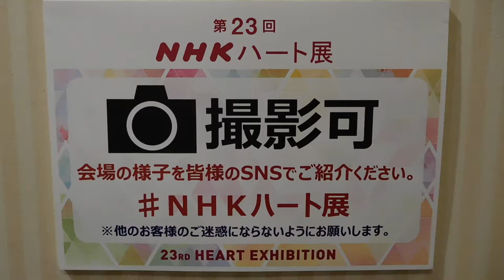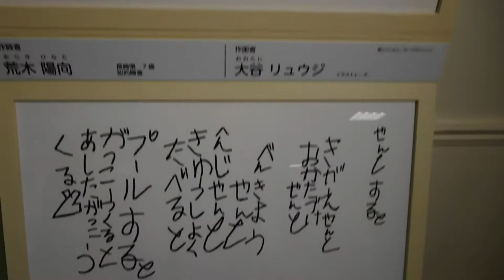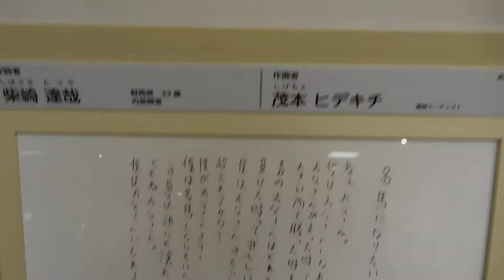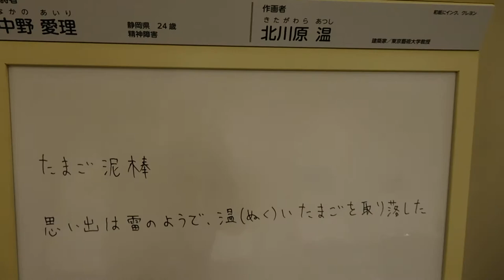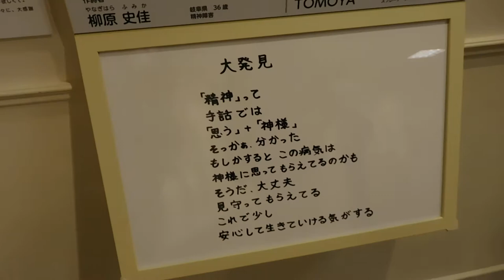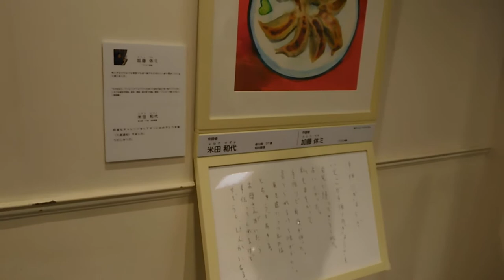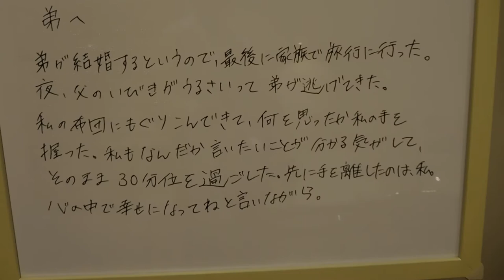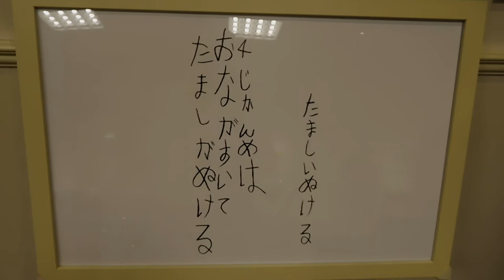DSCN4134ＮＨＫハート展20180503